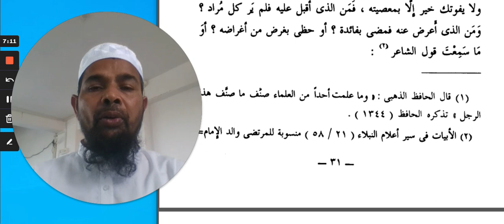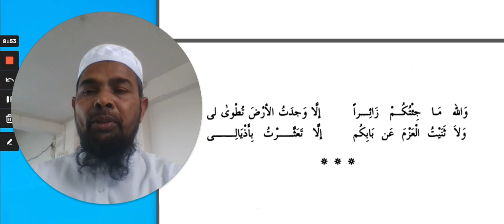نصيحة الولد - 3 Arabic language.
نصيحةالولد language and arabic literature/arabi adab arabi zaban seekhe/Arbi seekhe

Asslamu Alaikum !

Hazrat!

Taqreer bayanat
Taqreer bayan
Taqreer vidio
Ilm ki fazilat aur hasil karne ka tariqa
Rasheed Rajasthani
Rasheed nadvi
Islahi bayan
Islahi bayanat
Motivational vidio
Abdur Rashid
Abdul Rashid
Rashid miftahi
Rasheed
Rashid
Tarbiyat
Darsequran
Dars e Quran
Darse hadees

Rasheed nadvi
Islahi bayan
Islahi bayanat
Motivational vidio
Abdur Rashid
Abdul Rashid
Rashid miftahi
Rasheed
Rashid
Tarbiyat
Darsequran
Dars e Quran
Darse hadees
Development personality
Age badho
مختارات-من ادب العرب
مختارات-أول
مختارات-ُثاني